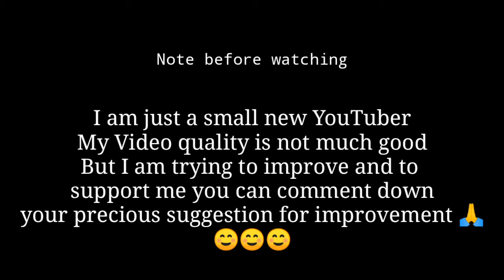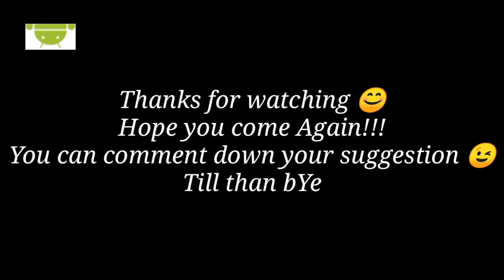Corner Gameplay!!!! | S-Alpha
Hey I am back
HOPE YOU COME AGAIN! TILL THAN GOOD BYE